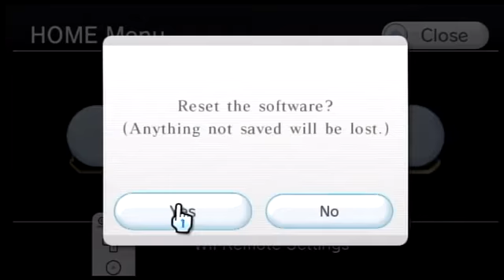SS: Wii Motion instruction window to normal gameplay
I noticed this glitch about few months ago and I haven't seen any videos of this so I decided to make one. If this glitch is old or something you can point that out in comments, thanks! As far as I know it doesn't do anything what I have tested so far but you are also welcome to try it out. Be sure tell in comments or make video if you find anything.

Window in normal gameplay is totally unoprational and doesn't respond to anything. Reset make it go away and if you bring this window in main menu open again and close it. It will normally go away. To do this just follow video and do same steps as I did.

Sometimes in games instruction windows are really annoying because they come in way when you play but this win all that shit easily!!! :)